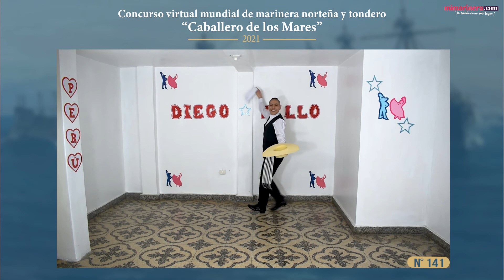🔵⚓ELIMINATORIAS - JUNIOR l NOVEL NOVEL - MARINERA Y TONDERO CABALLERO DE LOS MARES 2021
Califica a tu favorit@ y comenta tus apreciaciones de cada participante. Recuerda que todos los comentarios tienen que ser CONSTRUCTIVOS ya que lo que buscamos es fomentar el crecimiento y sobre todo el amor a nuestro baile nacional del Perú, la marinera norteña.

Sé respetuoso, en tus comentarios

Organizador del Concurso
La Asociación Cultural "Cristo Marino y Caballero de los Mares"

Conocer más de marinera con entrevistas, bailes y más